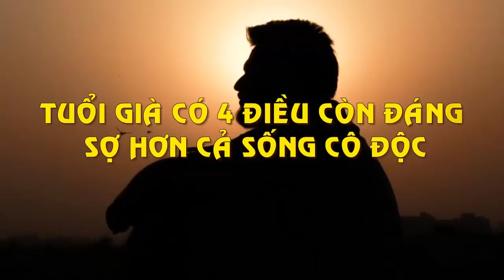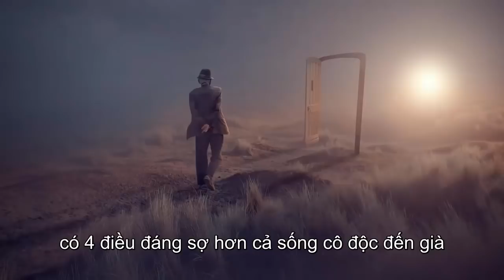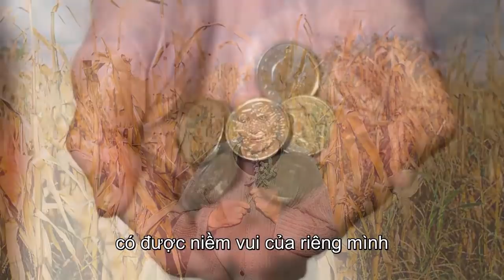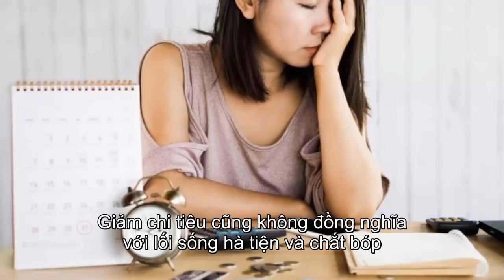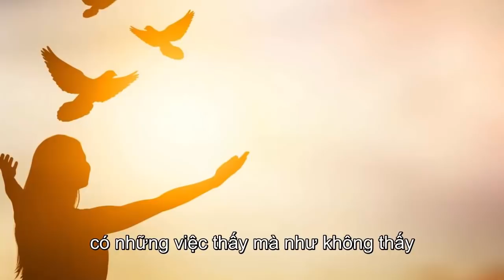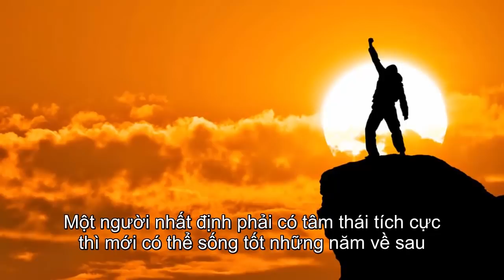Tuổi Già Có 4 Điều Còn Đáng Sợ Hơn Sống Cô Độc